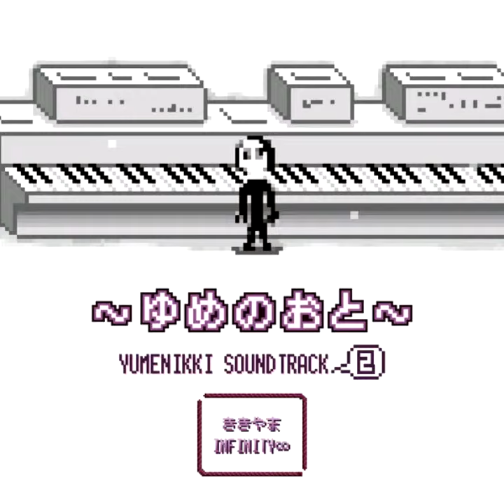Scar Doesn't Disappear